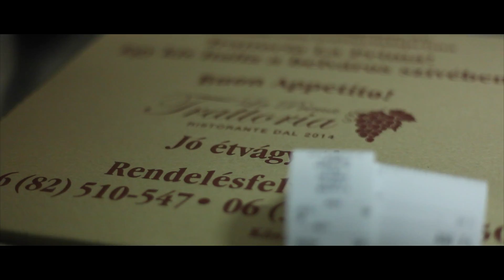Trattoria La Prima Kaposvár Pizza Készítés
Trattoria La Prima Kaposvár.

Kaposvár Fő utca 2.

Nyitva: H-CS 10:00-22:00
             P        10:00-23:00
             SZ-V  11:00-22:00